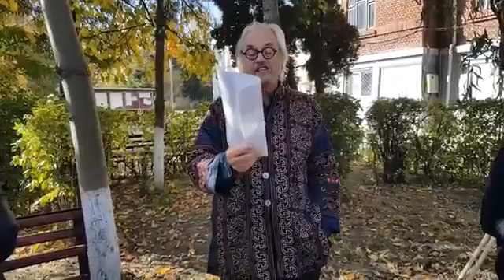Arboreal Futures: Poetry at tree planting event in Liceul Tehnologic de Mecatronica si Automatizari,  Iasi Romania